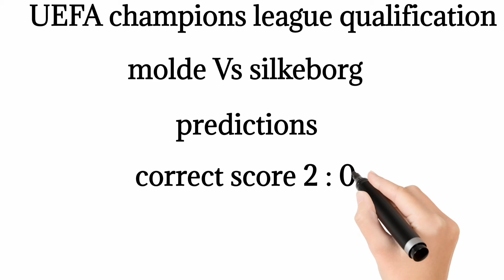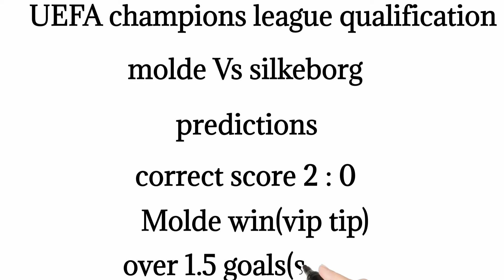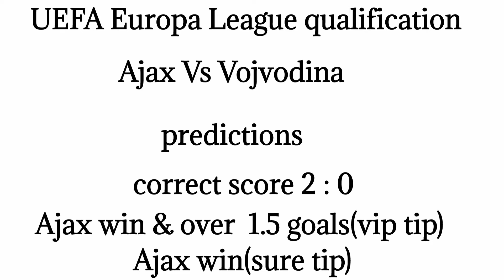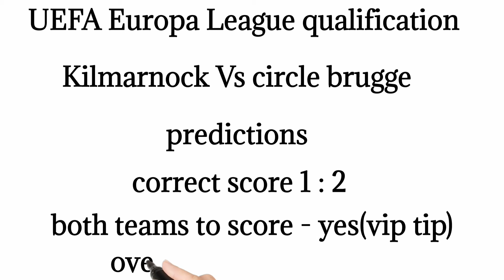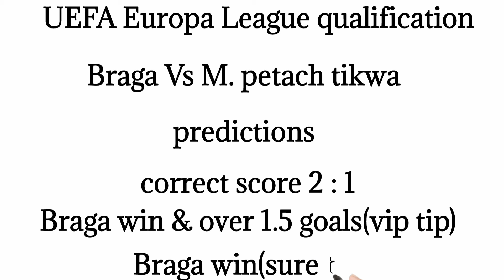CORRECT SCORE PREDICTIONS TODAY 25/7/2024/FOOTBALL PREDICTIONS TODAY/SOCCER PREDICTIONS FOR TODAY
contains
25/07/2024 football betting predictions
today.
STRATEGY|
- prediction match
maskedbettorbettingtips FOOTBALL PREDICTIONS TODAY 25/07/2024|SOCCER PREDICTIONS,betting@sports betting tips